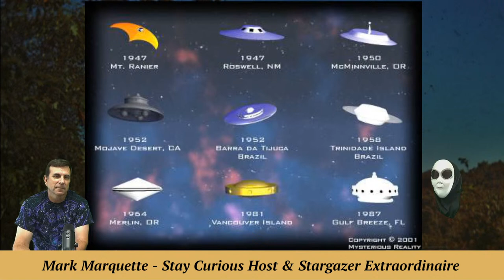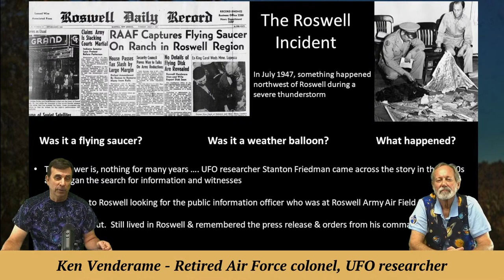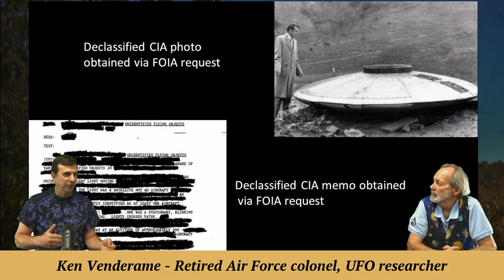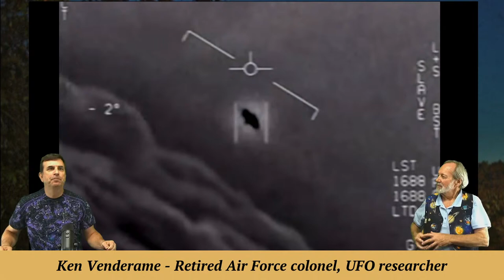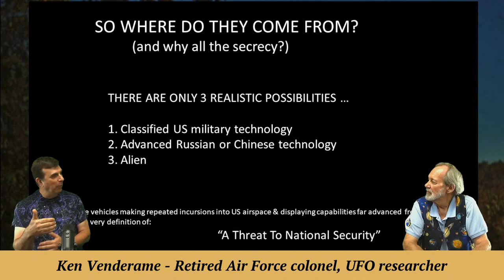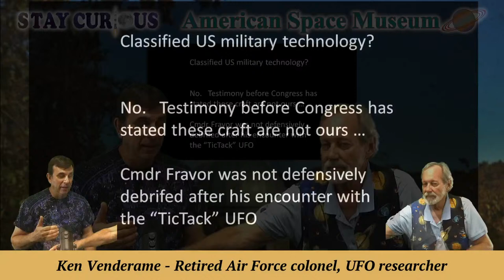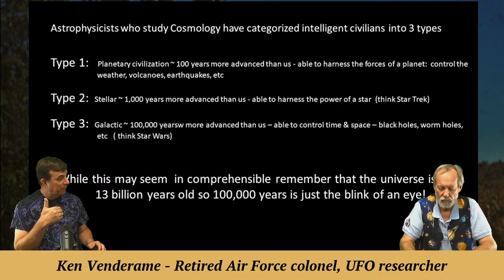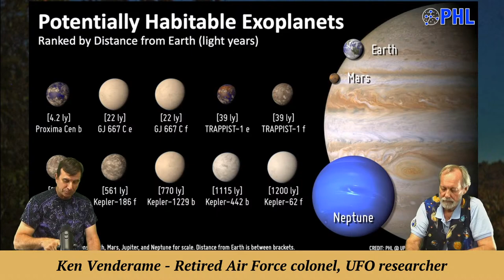Retired Air Force Col. Ken Verderame on Why UFOs are now UAPs (Stay Curious 2022-06-15)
Professional speaker and retired Air Force Col. Ken Verderame, an amateur astronomer, whose interest in Unidentified Flying Object will clear the air about the new category of "Unidentified Aerial Phenomenon, or UAP.